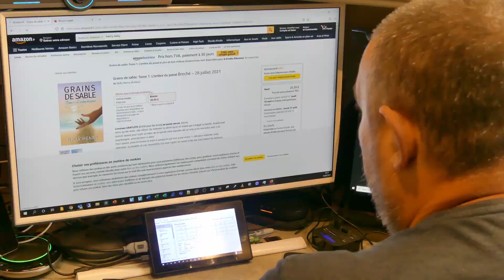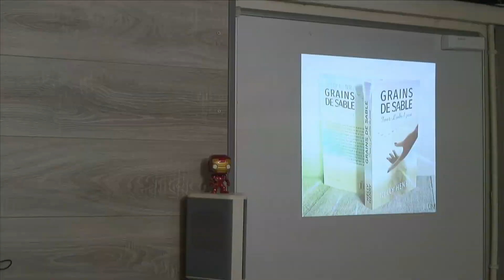J'ai une histoire à vous raconter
J'ai une histoire à vous raconter... a ma façon ;-)
j'ai mis le making Of à l a fin à 3mn47 /time laps + scène coupée au montage.

Mais pour une vrai histoire... essayez plutôt ceci: